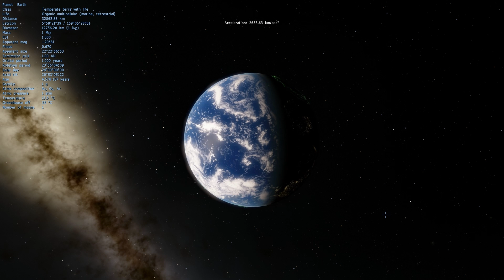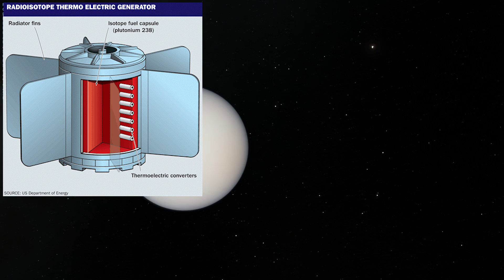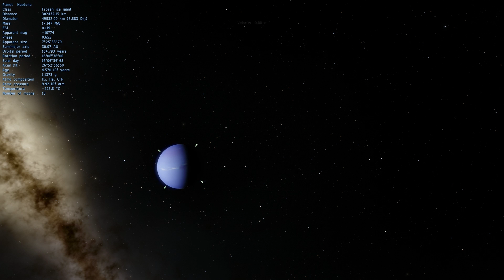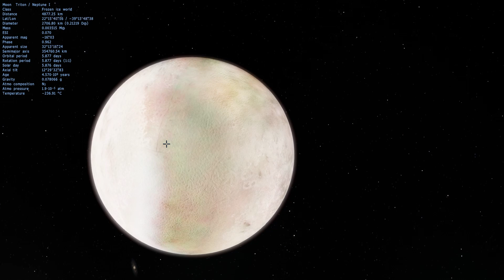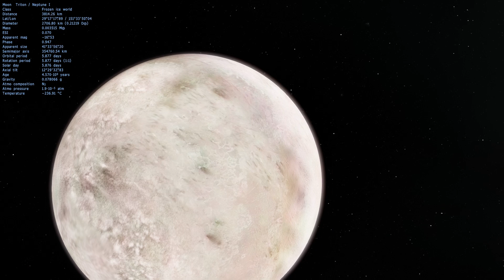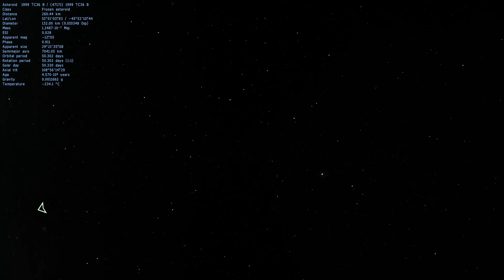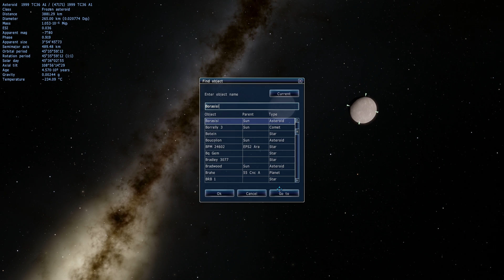New Horizons 2 - The Mission That Never Was - Space Engine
In this video, we will talk about the mission that never happened and probably never will - New Horizons 2 - we will explore the hypothetical mission and explore the objects it would visit.